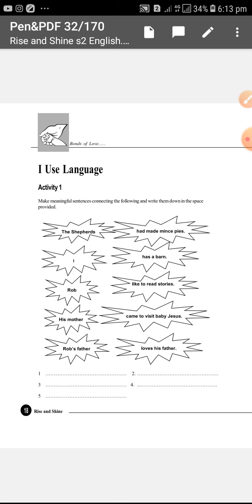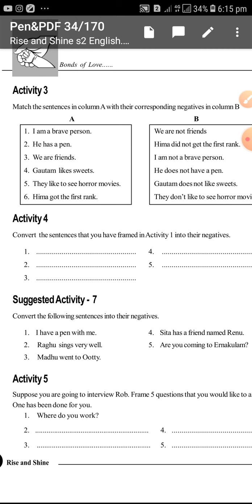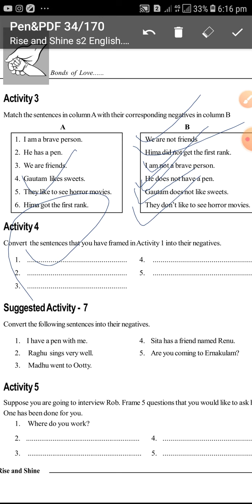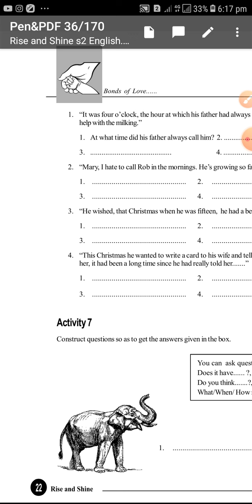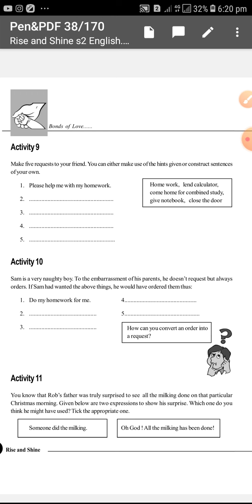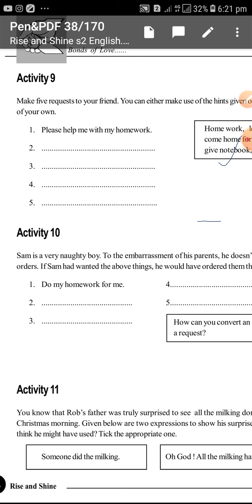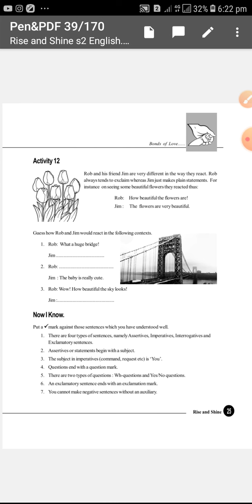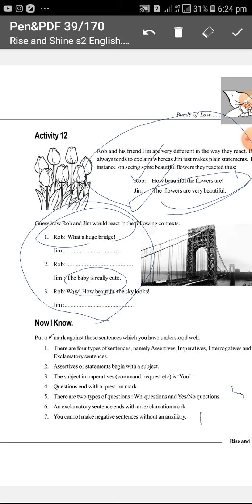ACTIVITY part 3 s2 module 1 Bonds of love